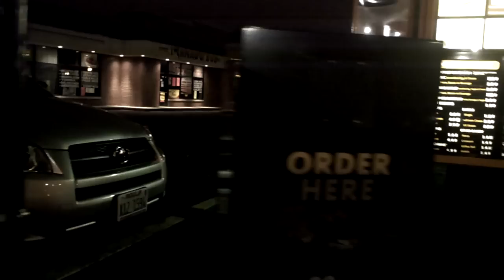Dunkin' Donuts Foursquare Checkin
Watch as all I say is "Yes" ordering Coffee via the drive-thru